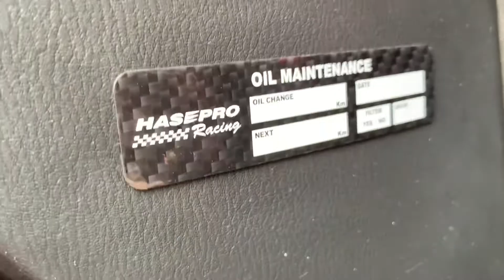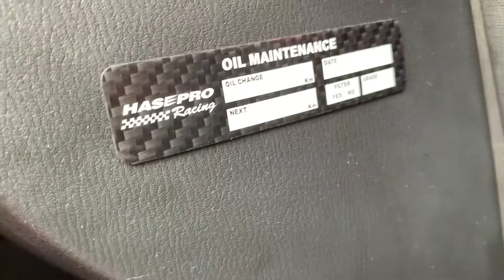デミオ🚘オイルメンテナンスプレート取り付け❣️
ハセプロで販売している、オイルメンテナンスプレートを貼りました❣️